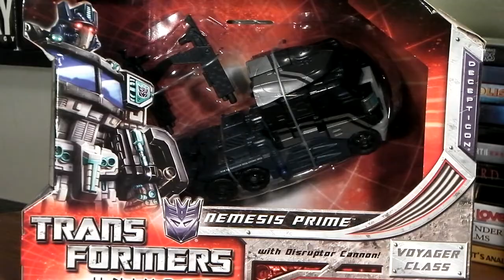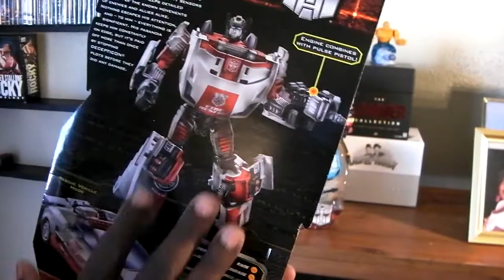The Transformers Collection Video Series - (Season #1 Ep. #1)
Hello everyone. This time around we take a look at some new toys that I just picked up a week ago. A nice haul indeed with some excellent figures inspired by Generation One. I'll have more videos like this in the future and special episodes focusing on individual characters.